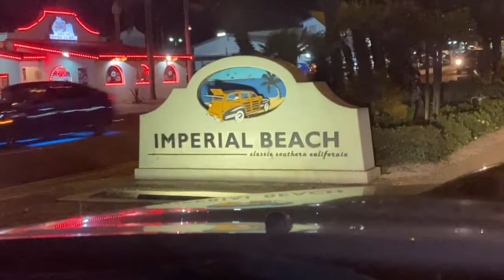Lobster Fishing sa Imperial Beach, Buhay America EP3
Let's go catch some lobster!!! Tara Na!